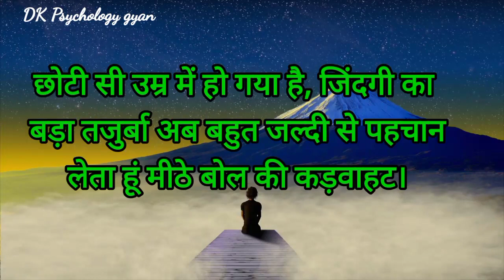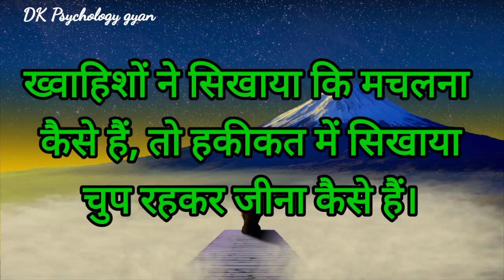जीवन से जुड़ी कुछ रोचक बातें। Best Motivational speach।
🙏🙏नमस्कार दोस्तों कैसे हैं आप सभी लोग आशा करता हूं आप सभी लोग अच्छे ही होंगे तो स्वागत आप सभी का मेरे यूट्यूब चैनल में🙏🙏

👉नोट: यह चैनल किसी भी अवैध गतिविधियों को बढ़ावा या प्रोत्साहित नहीं करता है, यह Channel सिर्फ और सिर्फ Education के उद्देश्य बनाया गया है। जिसका मकसद भटके हुए लोगों को सही रास्ता दिखाना है जिससे उन्हें अपने जीवन जीने के महत्व के बारे में पता चलता है।

हमारे इस चैनल में हिंदी में फिलॉस्फी कोट्स और मोटिवेशनल कोट्स के बारे में बताया जाता है! यदि आप इस तरह की Video देखना पसंद करते हैं

👉Releted
amazing psychological facts,girls love facts,intrasting psychological facts,सायरी gulzar shayri, best sayri, love sayri,manovigyan।👈